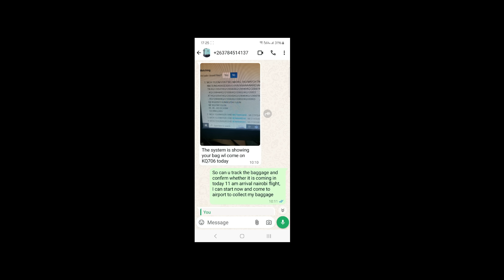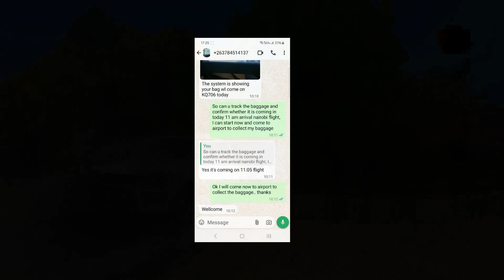🇿🇼 முதல் நாள் ஆச்சரியங்கள் | Season 8 Africa | Zimbabwe ep3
Season 8 begins and it is much requested Africa. In this episode, visited the famous Harare cricket
stadium  and met an unexpected friend and happened to know more about the city.
Do watch the video fully to know about the capital city of Zimbabwe

With Love,
BPK.

World Budget Tour Season 8

World Budget Tour Season 7

India